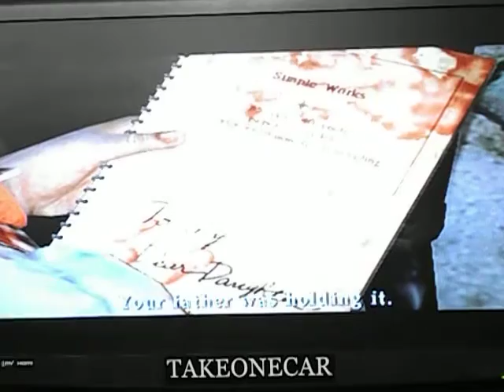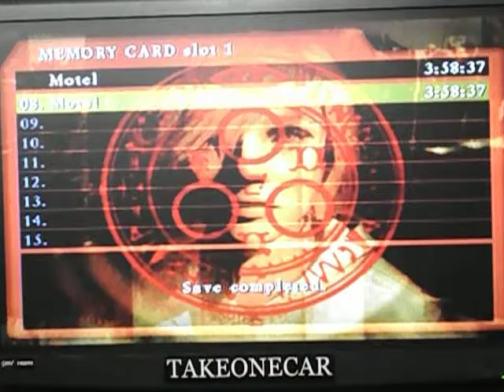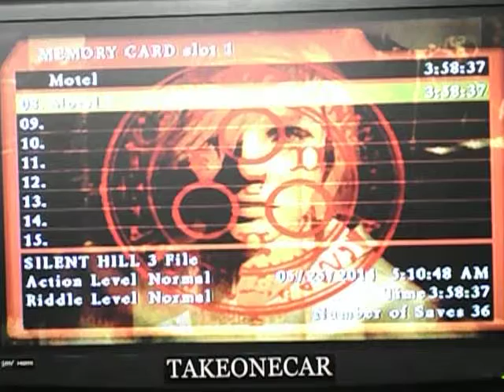Let's Play SILENT HILL 3: #39 Longest Car Ride to Silent Hill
longest cut scene ever